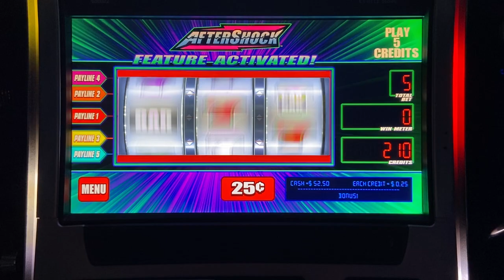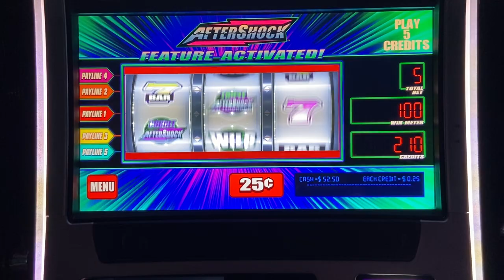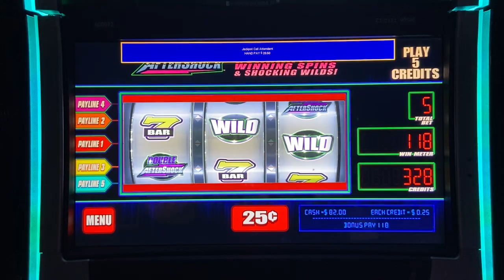WMS BB3 Aftershock Has Awesome Music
Just a quick bonus and triggered handpay to show off the cool lights and sounds of this amazing slot game. I love it!